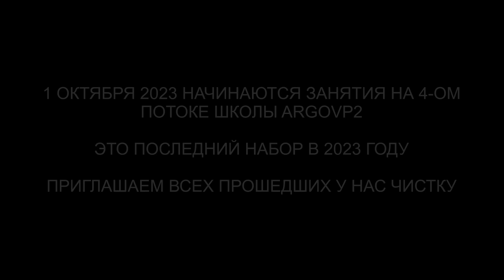Контракт с золотым джинном | Демон 14 | Лизард | ARGOVP2 регрессивный гипноз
✅ По вопросам сеансов - администратор Ольга Контракт с золотым джинном | Демон 14 | Лизард | ARGOVP2 регрессивный гипноз
00:00 Приветствуем Винету
01:59 Интерференты в биополе
02:39 Кто в квартире
03:06 Контракт с Джином
04:11 Разговор с Джином
05:49 Реверс энергий
06:19 Разговор с Демоном
07:30 Есть желание выпить
08:55 Лизард и потомство
09:16 Арахноид и иголки
09:57 Лизард вытаскивает все своё
10:35 Джин забирал уверенность
11:35 Лярвы
12:43 Аннулирование контракта
14:41 Эмоциональный фантом
15:50 Отпускаем интерферентов
17:31 Мы закончили чистку